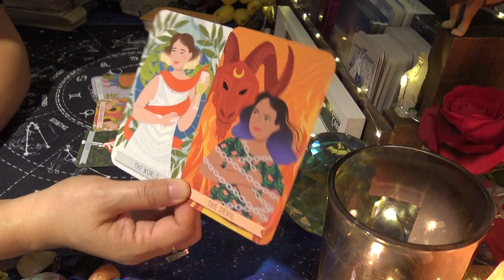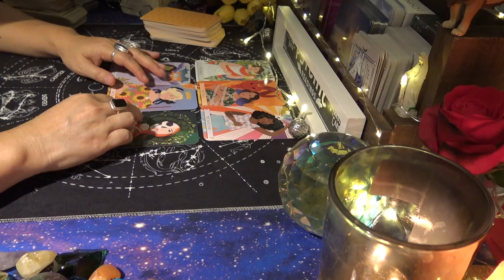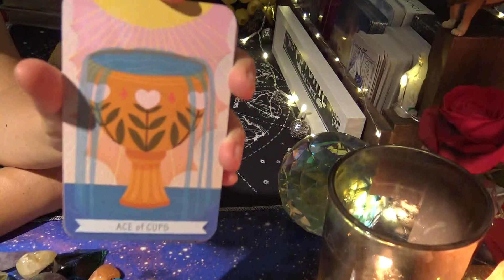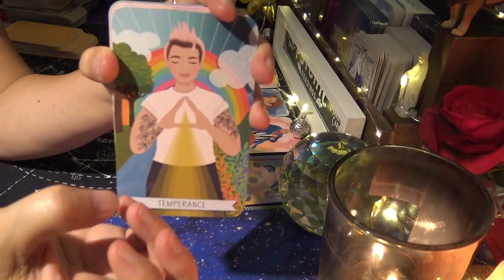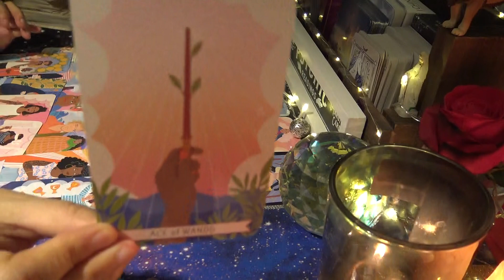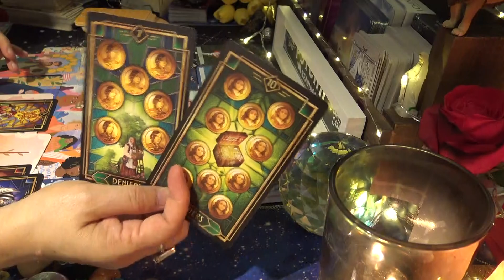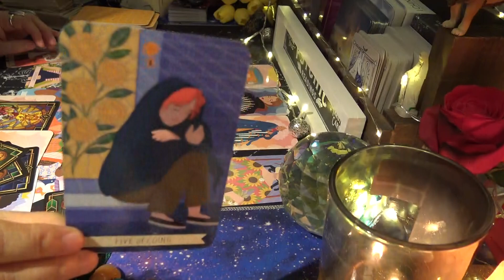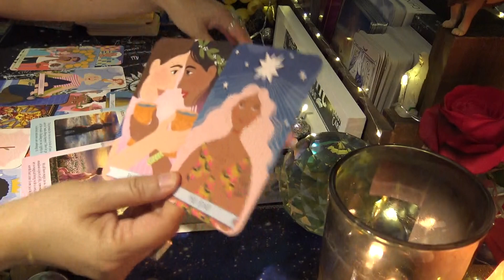Sagittarius | Wishes Comes True | Love Reading September 2021